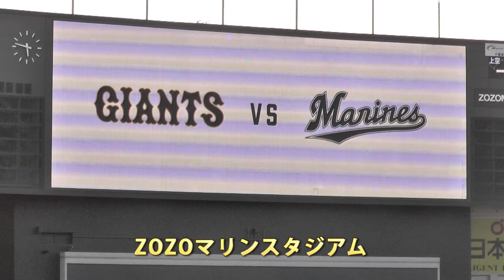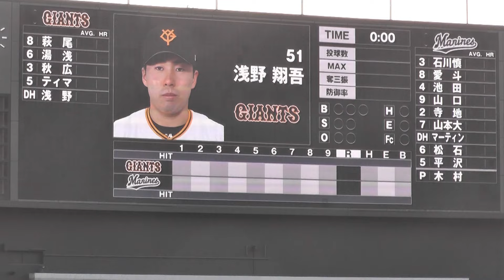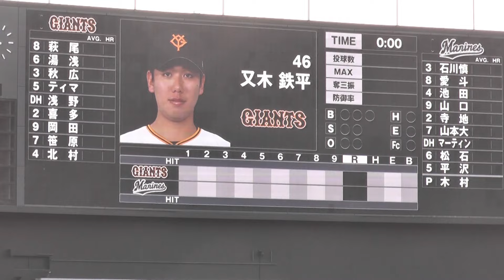巨人スターティングメンバー発表 ロッテ－巨人(二軍戦) 2024.7.4 ZOZOマリンスタジアム